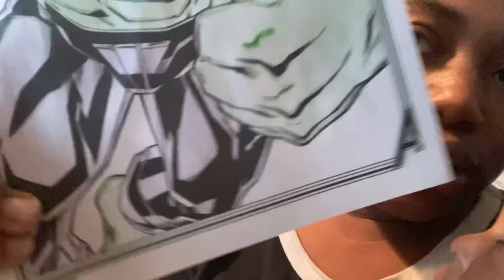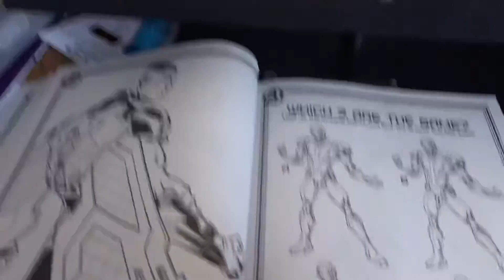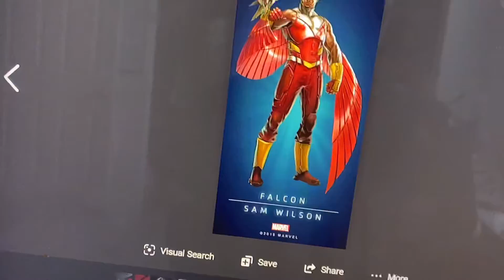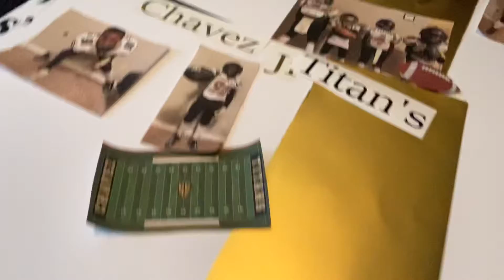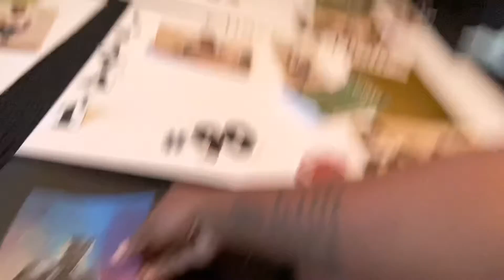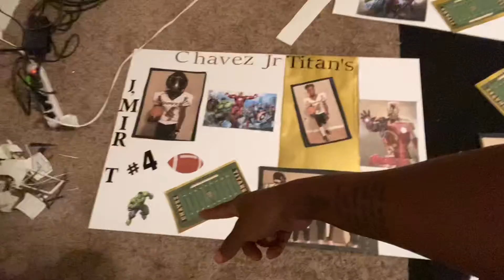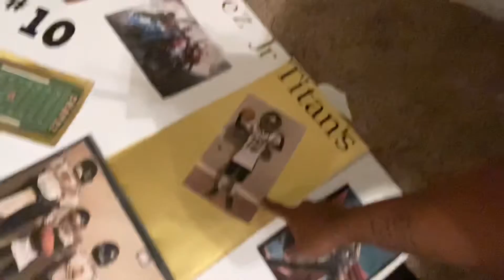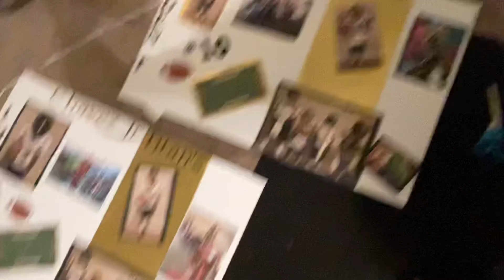Vlogtober Day 9: Making The Kids Homecoming Posters !